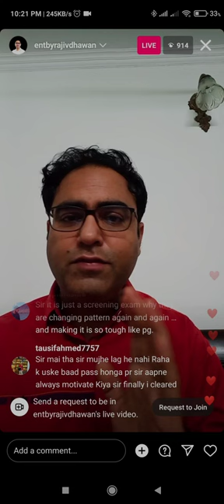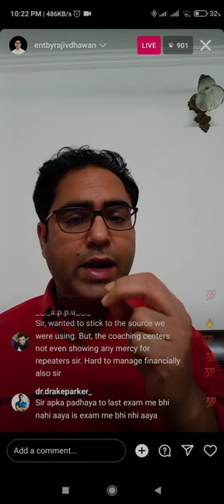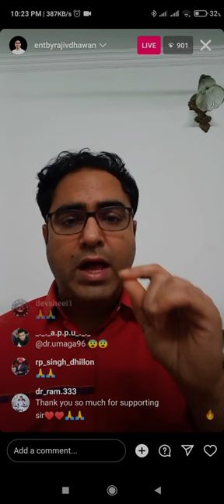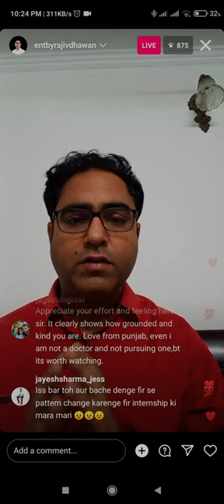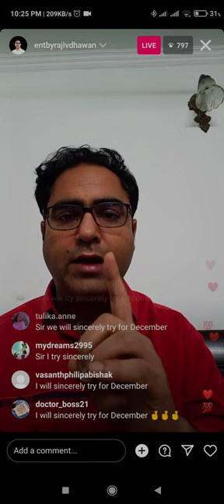ent rajiv dhavan sir june fmge December motivation